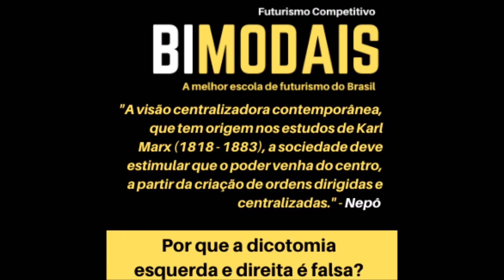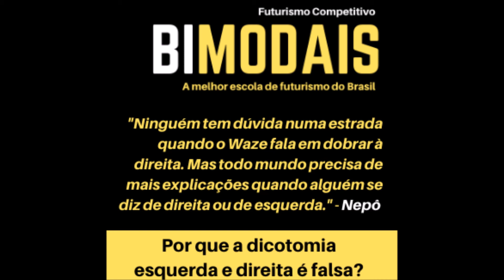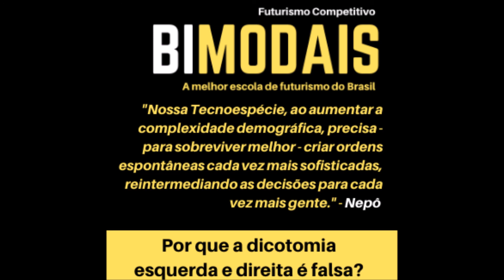Por que a dicotomia esquerda e direita é falsa?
Aproveite a promoção de final de ano. Entre na escola agora, pegue ainda o final da quarta imersão e fique conosco até o final de junho de 2021: